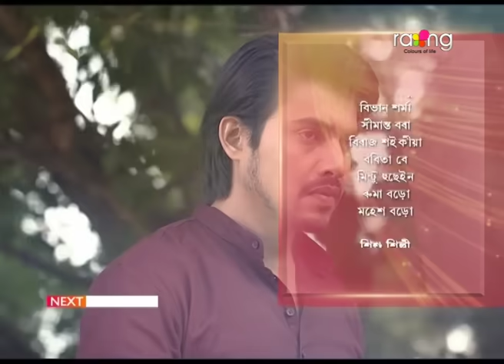Phut Gadhuli - ফুট গধূলি | 26th Jan 2024 | Ep No 65